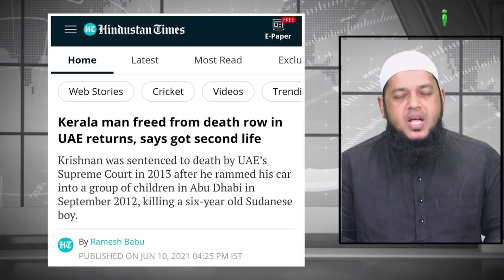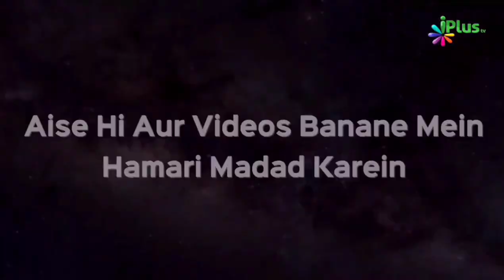Krishnan Ko Yusuf Ali Ne 6 Saal Ki Mehnat Se Bachaya Maut Ki Saza Se | Dr. Abdul Karim Alig